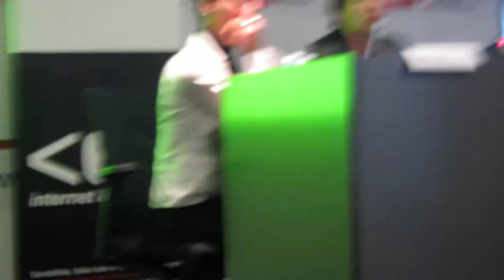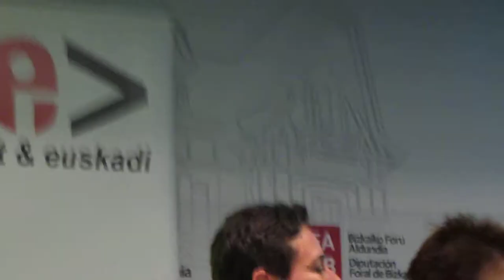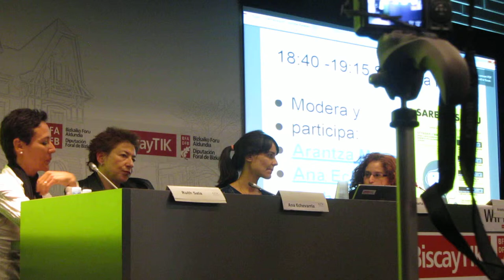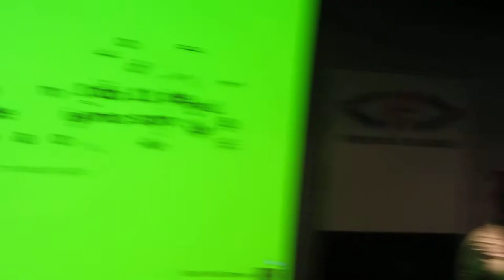Mujer Conectada 4/10